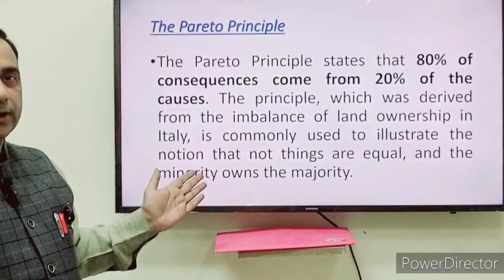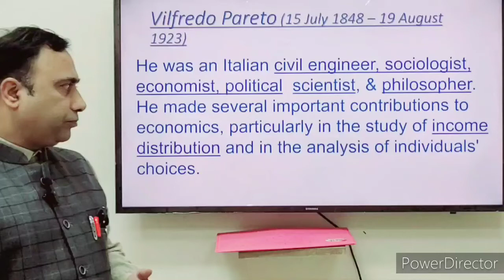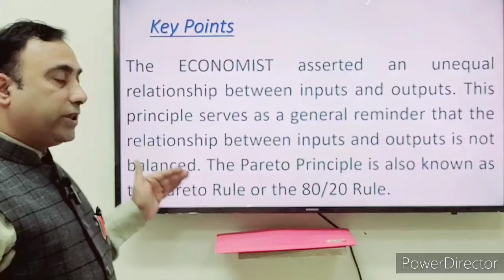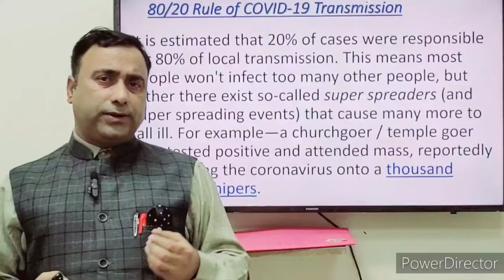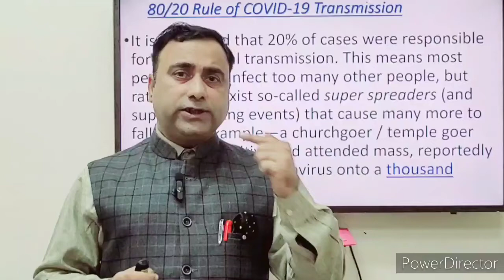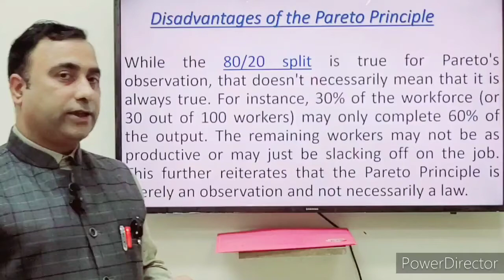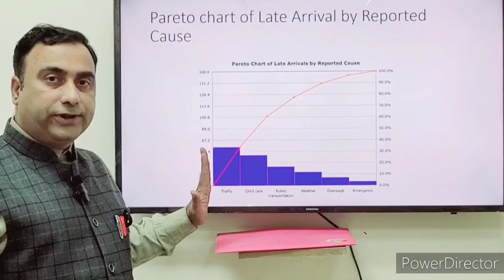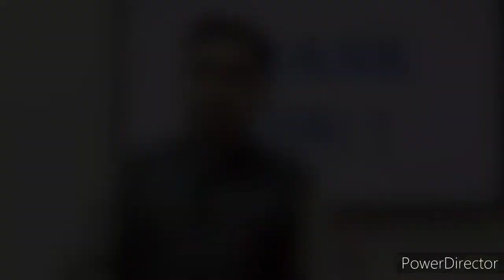The Pareto Principle / 80/20 rule / Do more by doing less / How to effectively use 80/20 Pareto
This rule is highly applicable when you face many issues @ same time at any location.